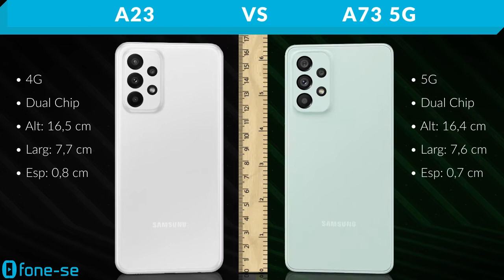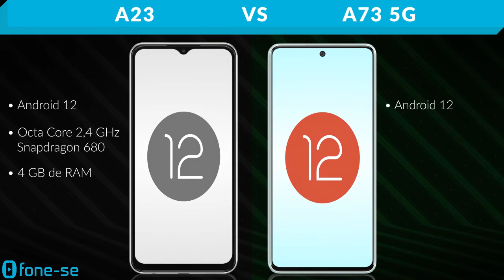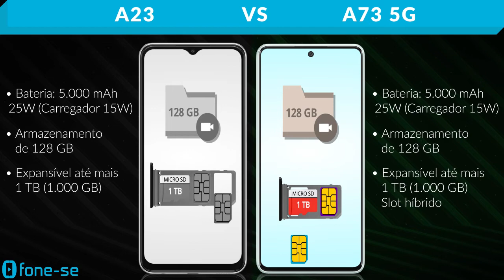A23 vs A73 5G (Comparativo)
A23 ou investir um pouco mais no A73? Confira a ficha técnica do Samsung Galaxy A23 e do Samsung Galaxy A73 5G, uma comparação de tamanho exclusiva (3D), e muito mais.

Links para comprar:

(A23 4G)

(A73 5G)

Pergunta:
Em quais características o seu celular atual é melhor do que o A73?